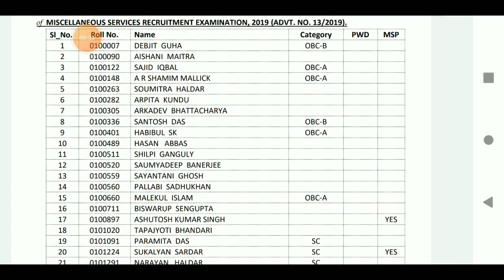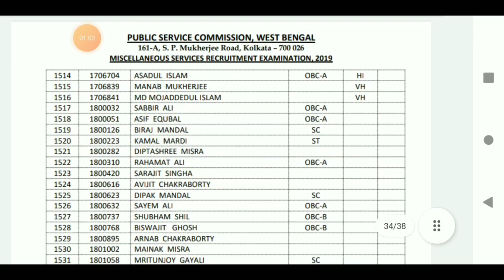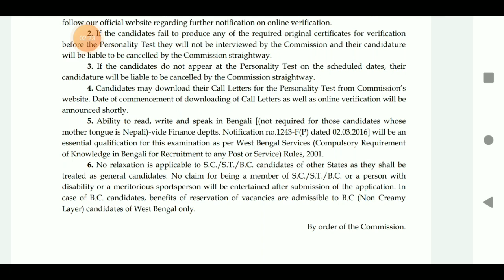Miscellaneous 2019 Result out... দেখে নাও....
In this small video i have tried to show the result of miscellaneous result of 2019. all the best and many many congratulations. who find their names in the list. check it now...